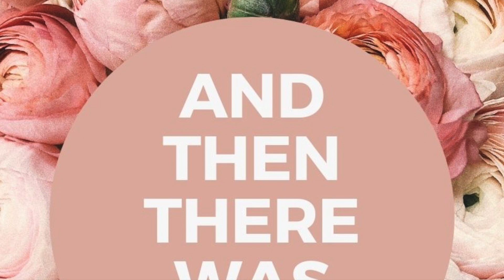MInimalist Dining Rooms - Inspiration Overload | Home Decor | And Then There Was Style